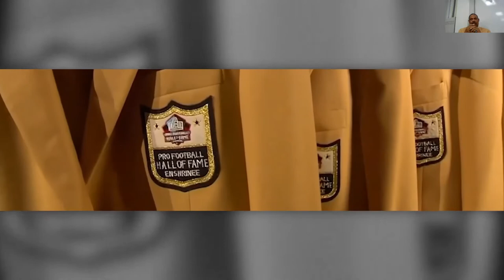Robert Brazile - A HOF Career with Earl Campbell, Walter Payton & "Dr. Doom" (Ep.206)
The Heart of a Hall of Famer series powered by Extreme Networks provides students the opportunity to learn first-hand what it took beyond athletic ability for legendary Heroes of the Game to achieve success on and off the field with a focus on the Pro Football Hall of Fame’s Values of: Commitment, Integrity, Courage, Respect and Excellence.